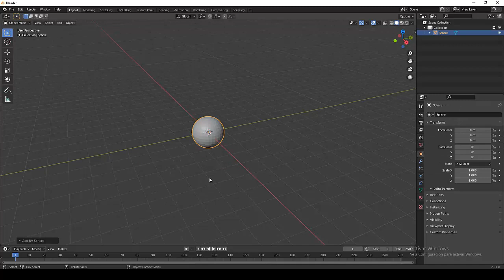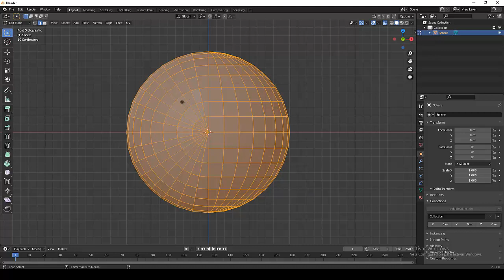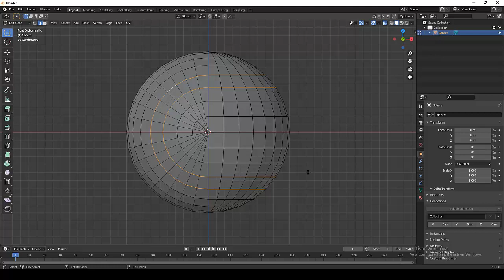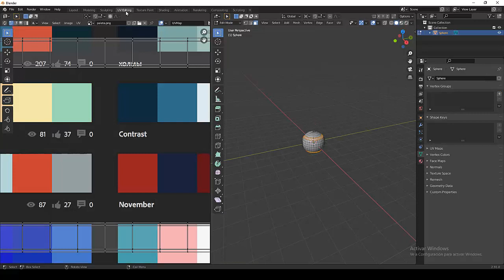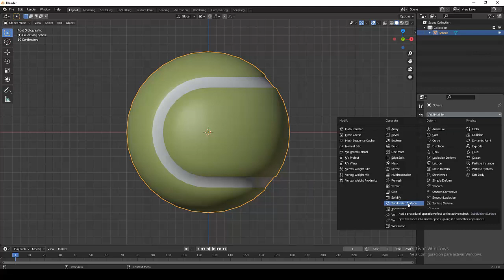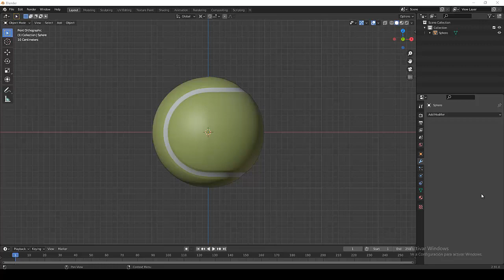Modelar pelota de tenis con blender facil y rapidamente para principiantes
Aprende como a crear una pelota de tenis  con blender desde 0 paso a paso.
Puede ver mas videos tutoriales en nuestra web.

Descargate la ultima version de  blender de forma gratuita desde la web oficial: